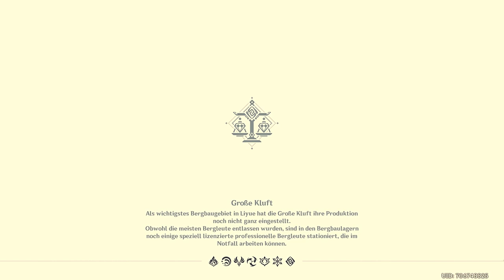Genshin Impact - Event - Kristallseminar - T1 - 2022.04.21